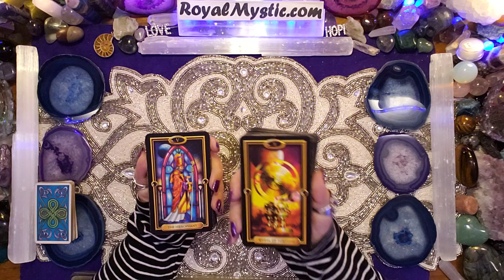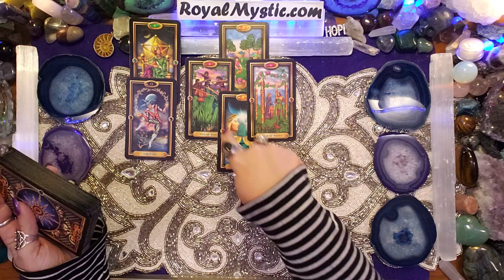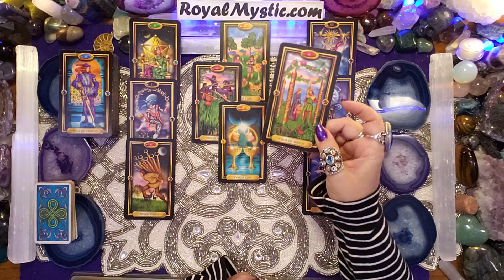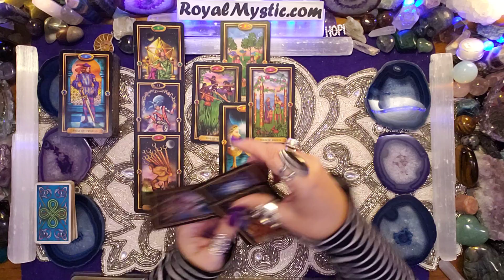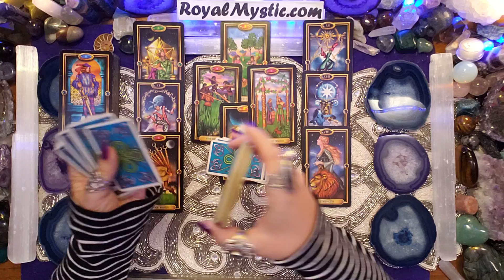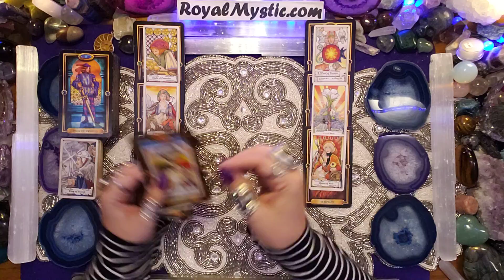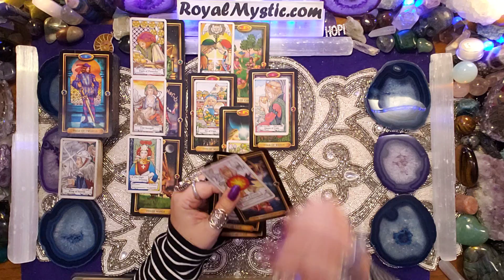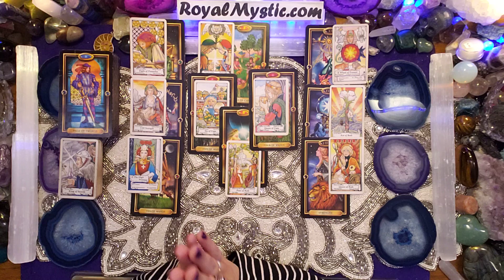AQUARIUS JANUARY 16TH-31ST 2021 SOUL TRIBE ASSISTS YOUR SOUL ASCENSION & NEW BEGINNINGS BREAKTHROUGH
Namaste,
Royal Mystic

The decks used are as follows:
1) The Gilded Tarot by Ciro Marchetti 2) Hansen Roberts mini deck